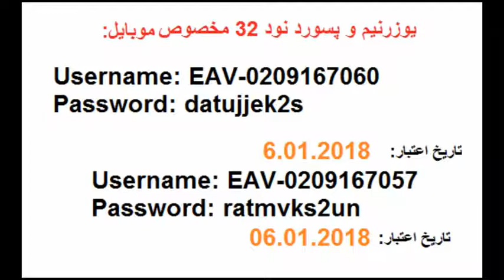Free on year usernam and password on nod 32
Receive the latest usernam and password of nod 32,all version, only at dailykhabariran.ir